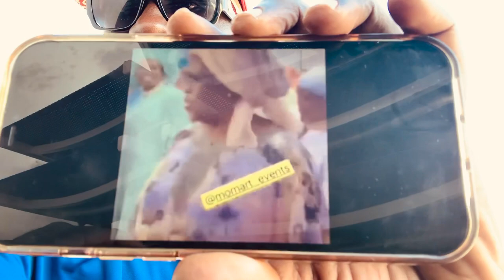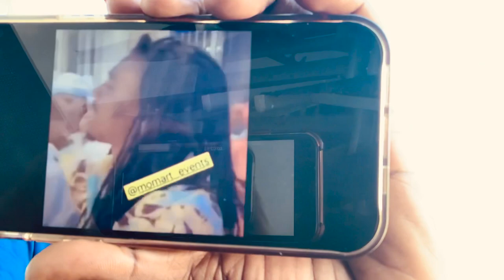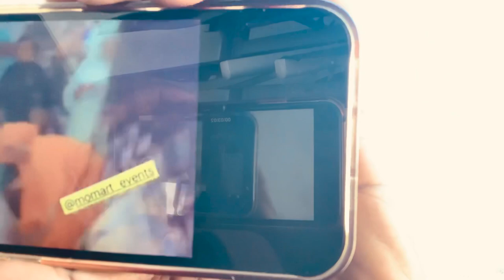🥵😳VIDÉO: OMG! Marieme Faye "Saga" Na Senegalais Yi🥵😳